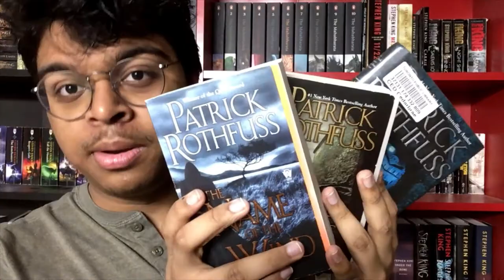Kingkiller Chronicle SERIES REVIEW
Series: Kingkiller Chronicle

Thoughts: Incredible

Rating: 4/5